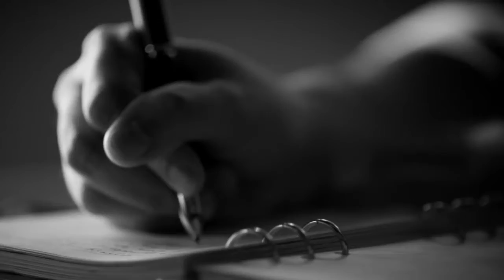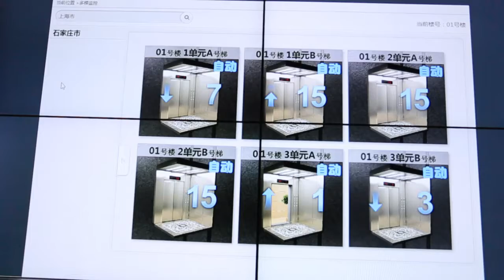Suxun Elevator Co.,ltd (Sun Schin Elevator)